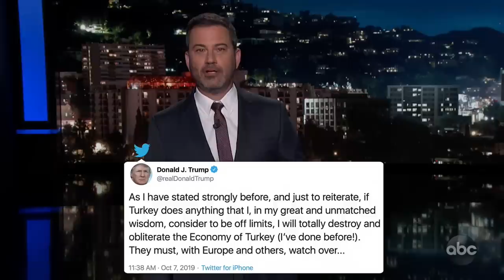Second Whistle Blown on Donald Trump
A second whistle has been blown with first-hand information about Trump's call to Ukraine, text messages suggest quid pro quo, Secretary of Energy Rick Perry takes the fall for putting Trump up to the call, U.S. troops are being pulled out of Syria after a call between Trump and the President of Turkey, Trump tweets about his own 'great and unmatched wisdom,' we might finally get to see his tax returns, and Pat Robertson does something crazy on the air.